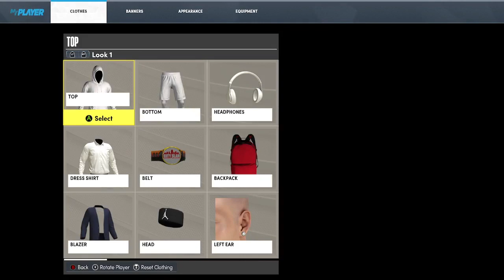2K22 Next Gen Face Creation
Bloody Neck Tatoo Tutorial Coming NEXT. -